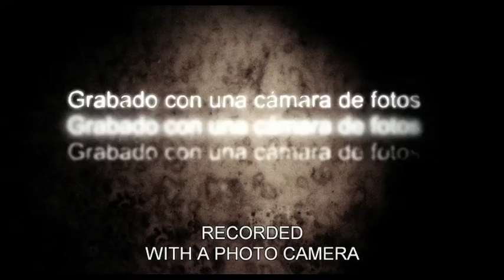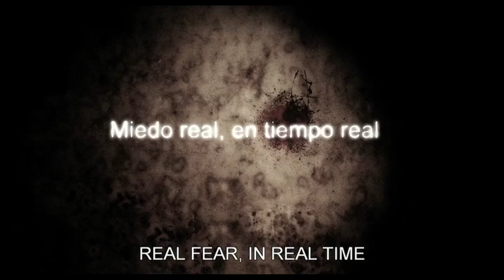SILENT HOUSE - Clip #2 - Starring Elizabeth Olsen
Sarah (Elizabeth Olsen -- Martha Marcy May Marlene), her uncleand father are preparing their vandalised summer home for sale. But broken windows and cracks in the plaster are the least of their problems when they discover they are not alone and there's more than just mould concealed behind the walls. Their idyllic, isolated retreat is transformed into a site of horror as the family's past returns to taunt and terrorise them. SILENT HOUSE is told in real time in one continuous take. Experience every heart-pounding minute with Sarah as she fights for survival. Will you dare enter the house?